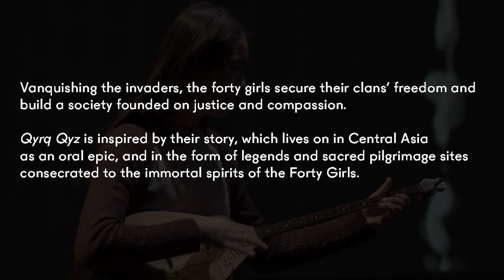FirstWorks Presents - 40 Girls Preview 2018